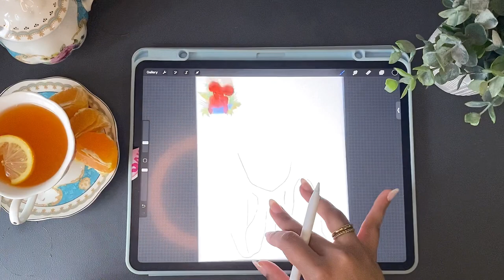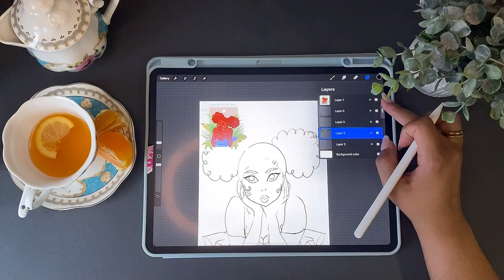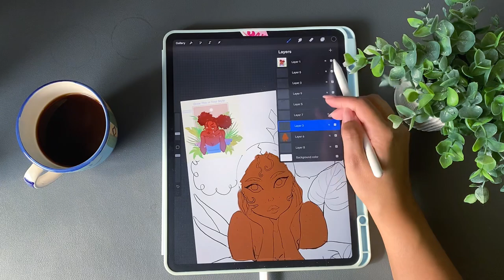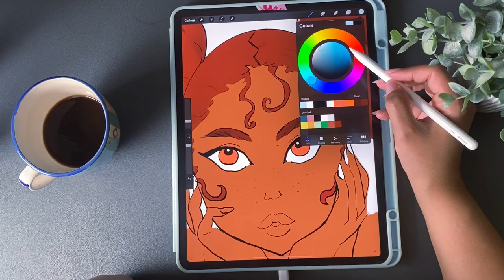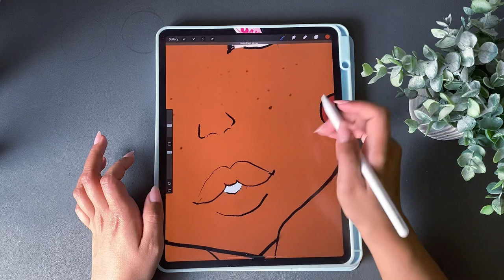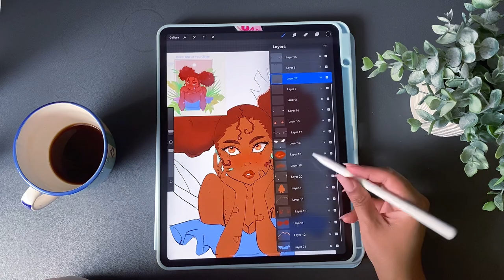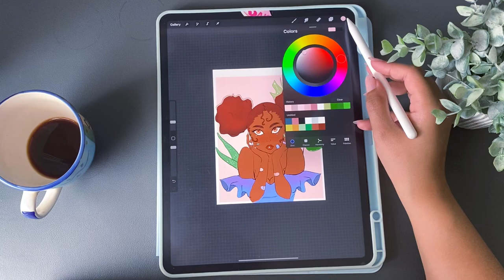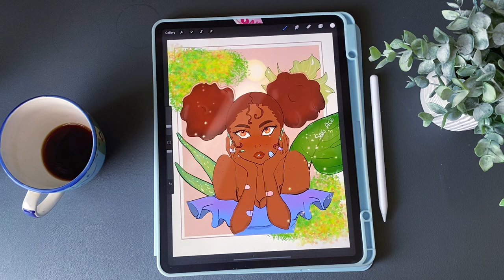Speed draw with me episode 3: DTIYS Challenge and some relaxing coffee shop music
His guys, my name is Ahsaki but you can call me saki! :)

In todays video we will be doing a draw with me, but not just any regular draw with me, I decided to do a DTIYS from @sharpteething on Instagram and Twitter.

▽SOCIALS !